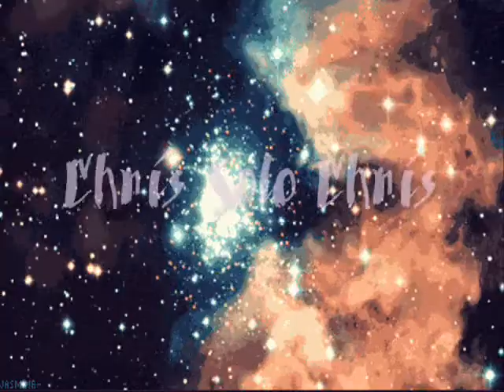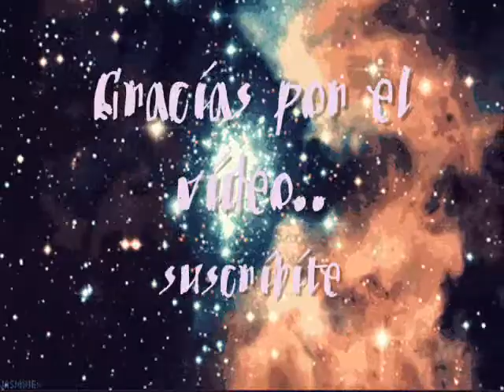Scene Queen-King Argentina 2012 (new photos)